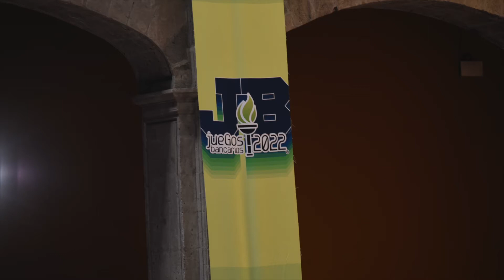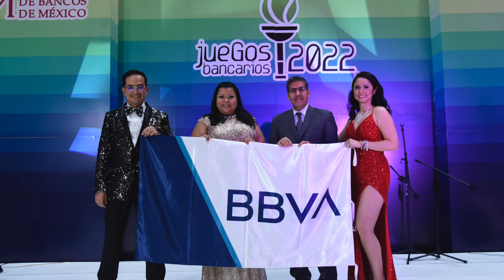Ganadora de primer lugar Susy Antonio Juegos Bancarios 2022 Cover Pastora Soler "Demasiado Amor"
No cuento con derechos de autor, final Balada en Juegos Bancarios 2022